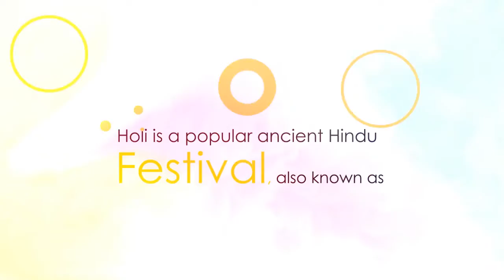HOLI VIDEO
A Holika bonfire is lit every year to remind us of the victory of good over evil. Holi is celebrated on the day after the bonfire.

 Teachers advised the Children not to play Holi with artificial colours also advise them to save water…..

Bright colors, balloons Decor, lavish gujiyas and melodious songs are the ingredients of perfect Holi.

Krishna Family Wish you a very happy and wonderful Holi. May this festival of colors fill your life with infinite moments of love and laughter.